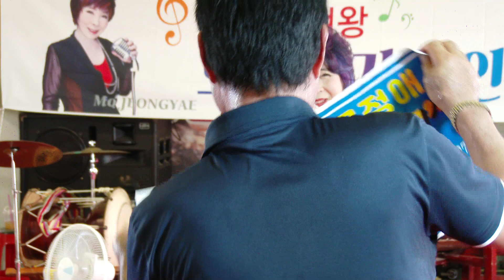22/7/10 영상감독 장털보TV (영상편집후원금 감사합니다 새마을금고 2239-09-010937-5 장영탁 )